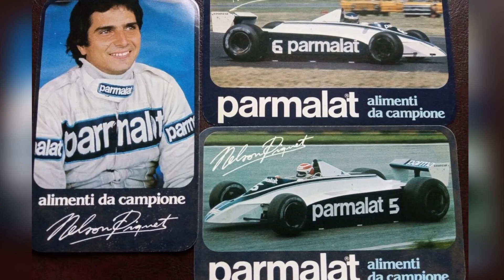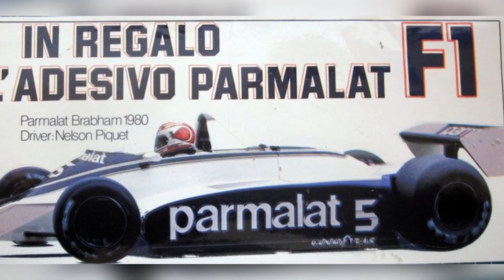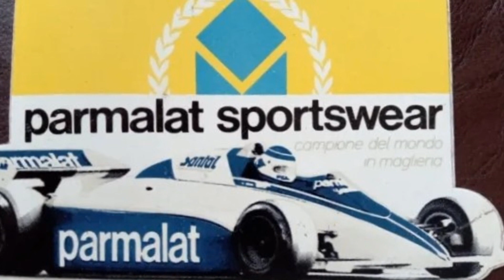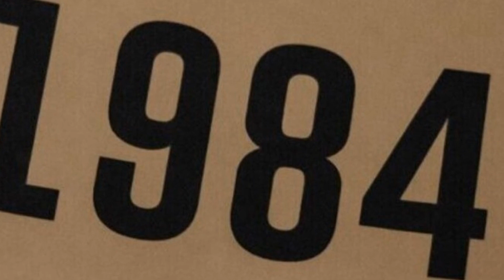Brabham F 1 Story Part. 3 (1980/1984)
La terza parte della storia della Brabham, si apre con la stagione 1980, dove Nelson Piquet contende fino all'ultimo il titolo mondiale ad Alan Jones con la Williams , la macchina è molto buona e nell'anno successivo porta a cas il titolo mondiale, sempre nell'ultima gara a Las Vegas, dove a farne le spese è sempre la Williams, ma questa volta è quella di reutemann. Nel tragico 1982 , sono pochi i sorrisi, in tutti i sensi, il fragile motore BMW provoca diversi grattacapi al team di Ecclestone, la  vittoria in Canada purtroppo coincide con la morte di Riccardo paletti. Il 1983 risolti i problemi di affidabilità consegna al pilota brasiliano il secondo titolo mondiale, sempre al fotofinish, nel finale di stagione a Kyalami, dopo aver battaglaito per tutto l'anno con la Renault di Prost.